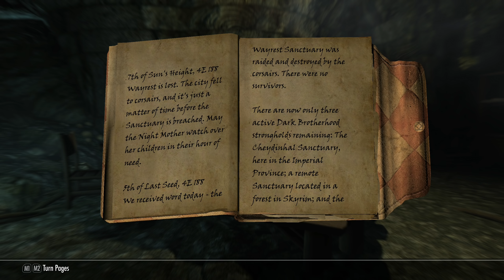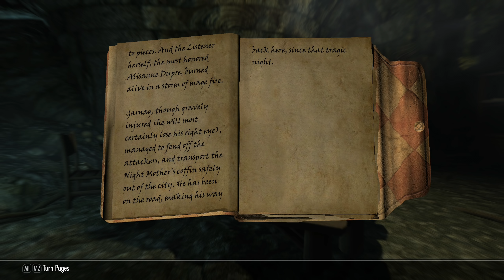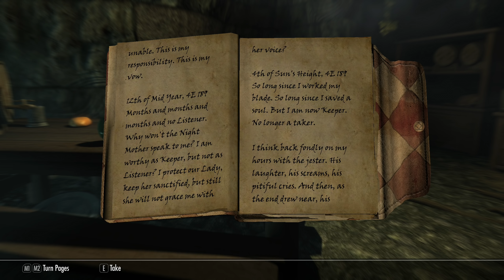SKYRIM - Special Edition (Ch. 2) #10 : Bards and Blood Suckers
Let's Play Skyrim Special Edition | Difficulty : Master

Mod List:
Blended Roads
Convenient Horses
Cutting Room Floor
Dawnguard Delayed
DLL Plugin Loader
DynDOLOD
Footprints
HD LODs Textures SE
Honed Metal
Immersive Armors
INIGO
Majestic Mountains
moreHUD SE
MorrowLoot Ultimate
Noble Skyrim
Predator Vision
SKSE64
SkyrimSE.exe Auto-Backup